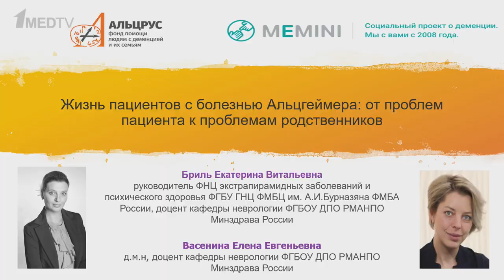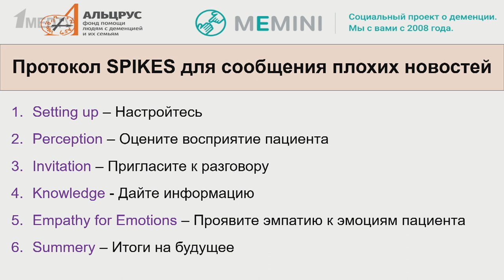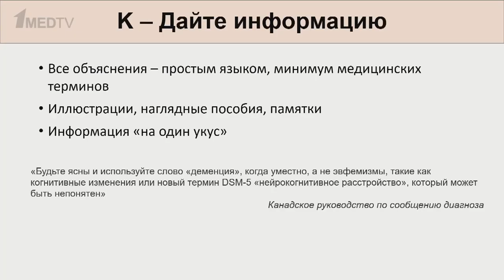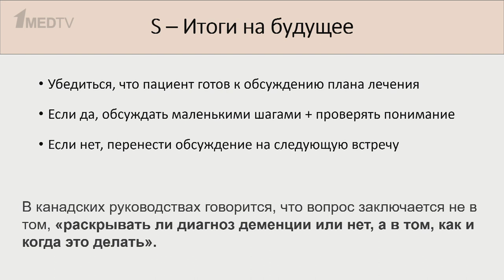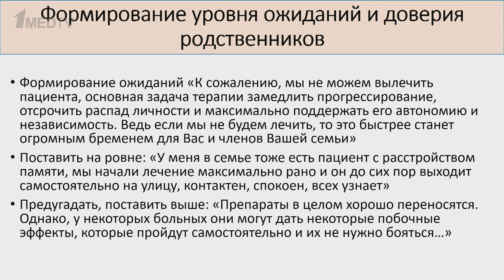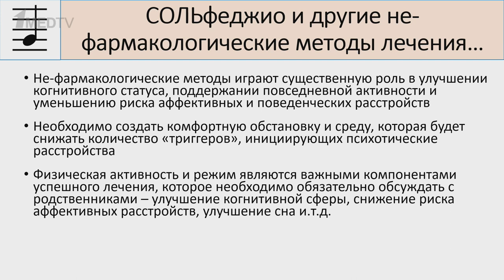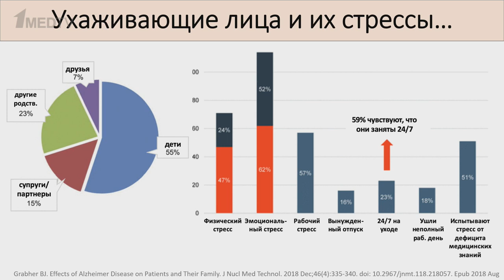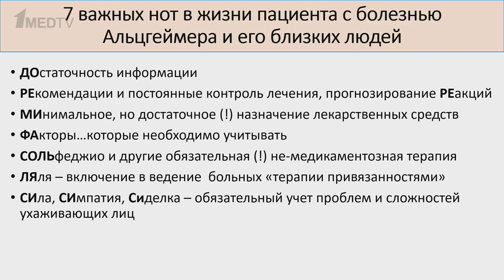Жизнь пациента с болезнью Альцгеймера: от проблем пациента к проблемам родственников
Известны случаи, когда болезнь Альцгеймера начинает прогрессировать уже в 50 лет, а иногда и в 30 лет. Причем в таких случаях продолжительность жизни после постановки диагноза значительно меньше, чем у тех, кому пришлось столкнуться с этим заболеванием в возрасте старше 60 лет.

Из-за слабовыраженных поначалу симптомов и медленного прогрессирования ранняя диагностика заболевания часто затруднена.

Наши эксперты Екатерина Витальевна Бриль и Елена Евгеньевна Васенина обсудили, как максимально бережно помочь пациентам и их родственникам. Они объяснили результаты новых исследований и ответили на вопросы зрителей.

00:00 Вступление
02:01 Препятствия и барьеры для постановки диагноза
09:17 Протокол SPIKES для сообщения плохих новостей
19:25 Сообщение диагноза- К-дайте информацию
30:21 S-Итоги на будущее
30:40 Диагностическое раскрытие информации о диагнозе деменции: за и против
34:59 Рекомендации по взаимодействию между врачом и пациентом
35:59 Формирование уровня ожиданий и доверия  родственников
41:01 Минимально необходимое назначение лекарственных препаратов
45:02 Статистика заболевания
52:31 Терапия куклами при деменции
57:24 7 основных трудностей ухаживающего лица
1:06:24 7 важных нот в жизни пациента и его близких